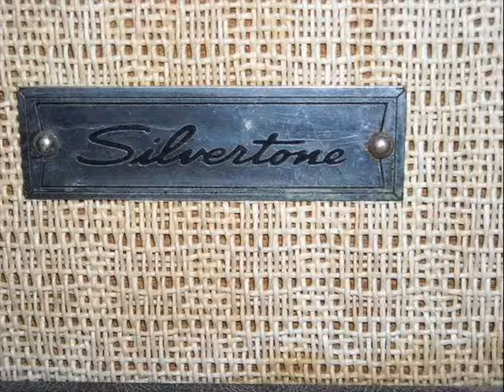Aerosmith dream on cover (Silvertone 1471 amp - Maestro Echoplex ep3)